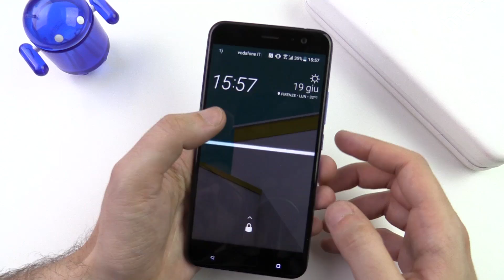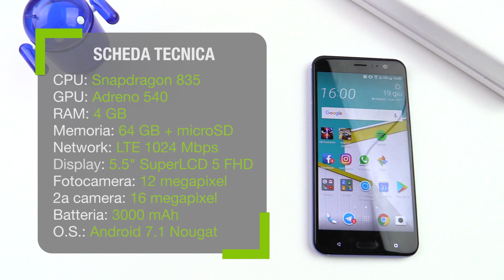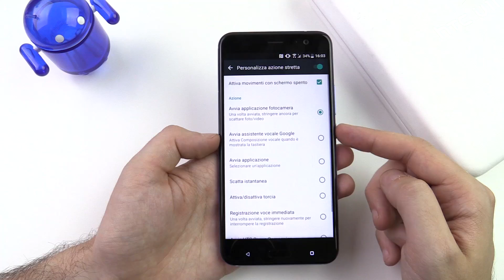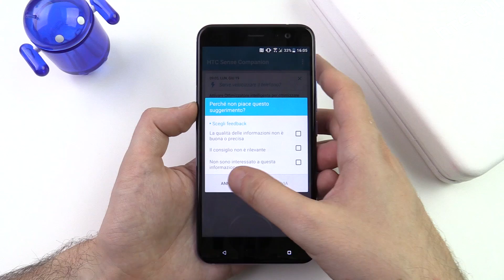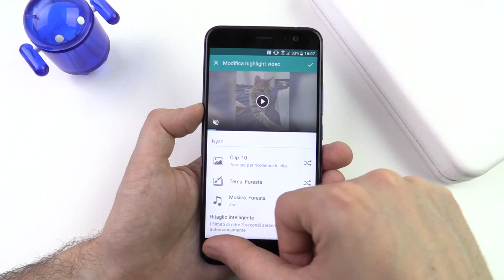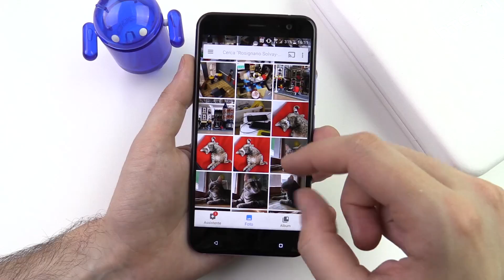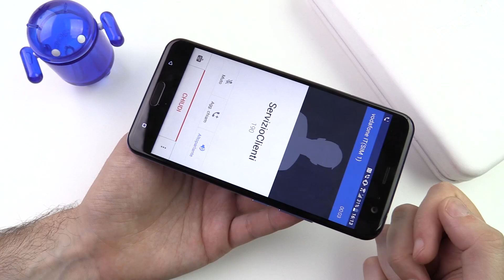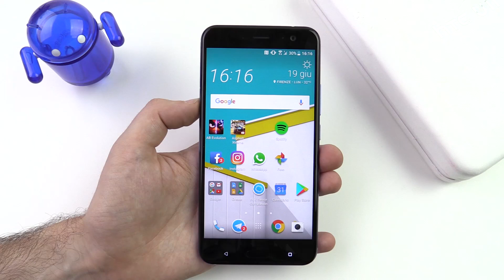HTC U11, recensione in italiano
NOTA: lo spessore è di 7,9mm